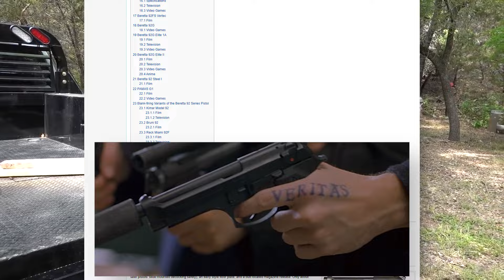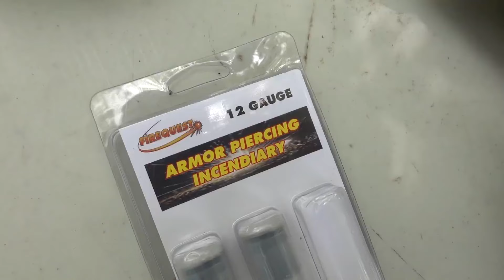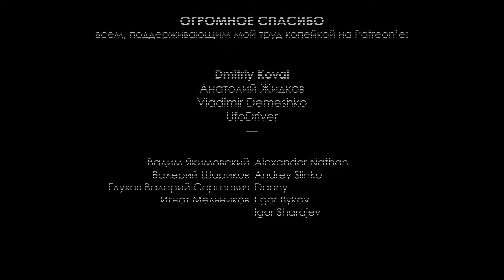Можно ли прострелить ковш экскаватора?! | Разрушительное ранчо | Перевод Zёбры